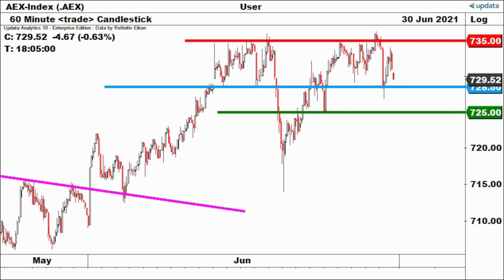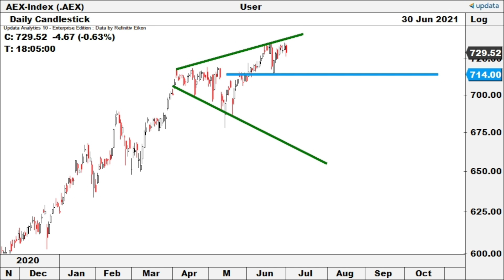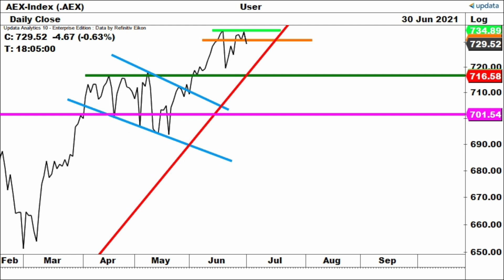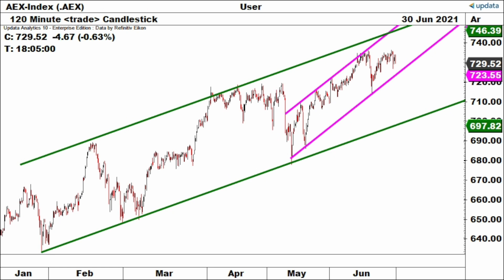Opzetje daling AEX is gezet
De slotkoers van juni laat een duidelijke set-up zien om lagere koersen in de komende dagen en weken te verwachten. Dit zei technisch analist Roelof-Jan van den Akker van ING Financial Markets voor de camera van ABM Financial News.